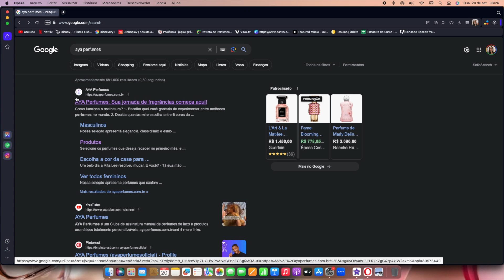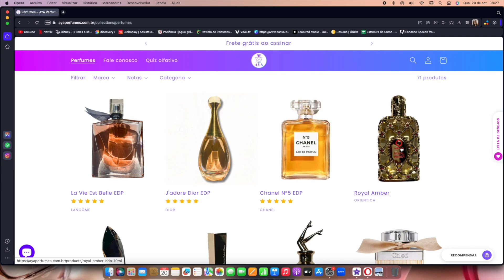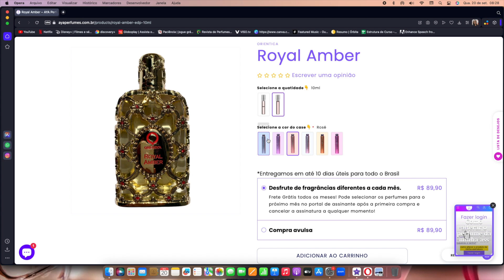COMO TER PERFUMES IMPORTADOS TODOS OS MESES POR MENOS DE 100,00 | AYA PERFUMES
LEIAM ATENTAMENTE A DESCRIÇÃO DESTE VÍDEO PARA TODOS OS ESCLARECIMENTOS!

** AYA PERFUMES: A Aya Perfumes é um clube de assinatura de perfumes importados, velas, incensos e difusores.

⚠️OBS IMPORTANTE: A partir do segundo mês de assinatura, o assinante recebe apenas o frasco, sem o case para evitar desperdícios desnecessários (é como reduzir o custo do case em troca do frete grátis)⚠️

⚠️ Para garantir o frete grátis em sua assinatura mensal, basta inserir o cupom: ASSINAR ao finalizar a compra. Você também pode clicar no seguinte link para aplicar automaticamente o cupom;